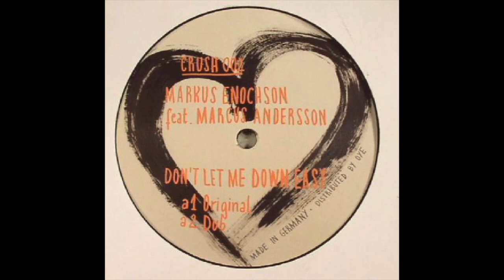Markus Enochson feat. Marcus Andersson - Don't Let Me Down Easy (Lay-Far Remix) CRUSH 002